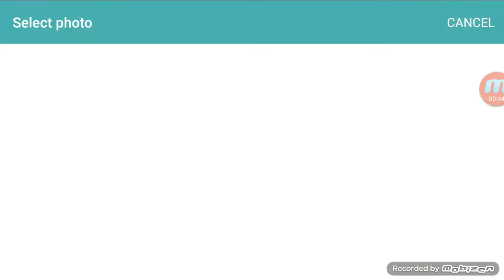Minecraft PE - EnderPanda Series - Adventure [01]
In this video, I join with VoidedRex59 on a Minecraft PE Survival World.